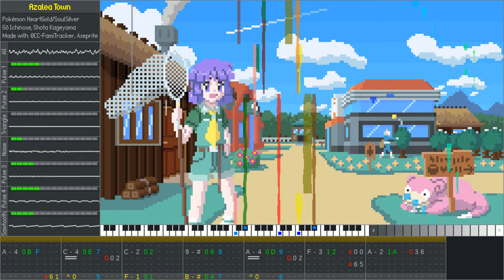[8-Bit Cover] Azalea Town | Pokémon HeartGold/SoulSilver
A town where people and Pokémon live together in simple harmony.

📒 Mʏ Tʜᴏᴜɢʜᴛs
This song is one of my favourites from Johto (I feel like I say that in every description), it’s so calm and beautiful, yet lively, just like some Quiet Village with all sorts of life forms scuttling about in the lush grass gently moved by a warm breeze between log cabins and trees of the nearby forest. I remember how horrible I found that Team Rocket Slowpoke Tail amputation business as a child and that I was curious if it was actually possible to buy a severed tail if one had the like million Pokédollars they cost. Of course there’s also Kurt’s Apricorn workshop. I loved Apricorns, they were something different, they were colourful with a wisible picking animation and they introduced many new Pokéballs that were both useful but above all had more designs and colours. I always tried to pick balls that fit the Pokémon to inhabit it, it was unfortunate that they were mostly unobtainable in non-Johto games. Though the one thing that came to my mind first when thinking about Azalea Town for some reason is coming out of the Union Cave to the east and walking along that tiny route. Something about this place fascinates me, I have no idea why, there’s nothing there, except that it always rains which I had forgotten until I read about it on Bulbapedia. That place also makes me remember something about a Geodude in my team that, I believe, became a Golem somewhere around Victory Road. I don’t remember anything else about that team member. Another thing I’ve read during my Bulbapedia research for this fideo is that they apparently disposed of the GS Ball in the anime and never mentioned it again in hopes that the average viewer would forget it.

Kai called one arena ladder from Azalea City at Pokémon. Oh god, maybe is he that yes!
A girl? ( ͠°ヮ ͡°)ᕤ A girl! \(^o^)/ A girl…! (˵ ͡° ͜ʖ ͡°˵) A girl!? […] (Continue reading

I’m on almost every site because I don’t want to exclude anyone, find out if I’m using the site you’re using

💾 Pʀᴏɢʀᴀᴍᴍᴇs ᴜsᴇᴅ
(I received a community guideline strike for a link here earlier (except I didn’t because it was my first offense), so I’ll remove the following links. to view them.)
8-bit audio production: 0CC-FamiTracker
Pixel art: Aseprite
Fideo editing: DaVinvi Resolve
Screen recording, media conversion: FFmpeg
Note visualisation: NSFPlay Synthesia
Audio editing, playing back and timestamping original song to analyse: Tenacity
Playing back original notes and instruments to analyse: LMMS
Extracting original music from game to analyse: VGMTrans